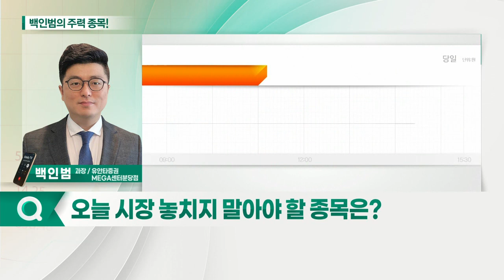한화에어로스페이스, 동화기업, 한화시스템, 파워로직스_백인범의 주력 종목 (20211006)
1. 한화에어로스페이스(012450)
2. 동화기업(025900)
3. 한화시스템(272210)
4. 파워로직스(047310)

- 하반기 해외 수주 모멘텀 기대
- 호주 자주포 획득사업 단독 협상자 선정
- 오는 21일 ‘누리호’ 발사 기대감 확대
- 최근 시장 급등락 대비 주가 추이 양호

- 하반기 실적 개선 기대감
- 전해액 시장 판가 인상 등 매출 증가… 수익성 개선 기대
- 지난 1일, 신고가 부근 매물 소화… 신고가 경신 기대
- 2차전지·건자재 부문 가치 시총 2조 원 이상 평가